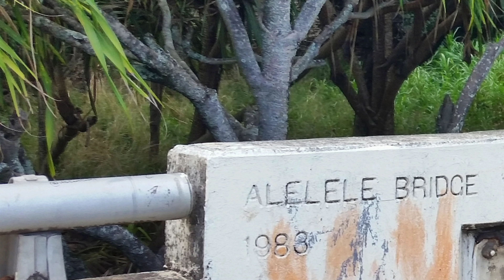Short hike to waterfalls on the back road to Hana in Maui! Alelele Falls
For more Maui videos, see the playlist on my youtube channel! About this video: Alelele Falls is one of the waterfalls that you can see in East Maui. The Alelele Falls trailhead is located along the Hana Highway near the Alelele Bridge, and you get to it by driving what's been called the back road to Hana or the backside of Haleakala. Tourists who drive to this area of East Maui are typically driving the Road to Hana as a loop, instead of the more common out-and-back drive.

Planning an epic day on the Road to Hana for TONS of amazing views

road to hana stops.
back road to hana.
backside of haleakala.
road to hana waterfalls.
maui waterfalls.
hawaii waterfalls.